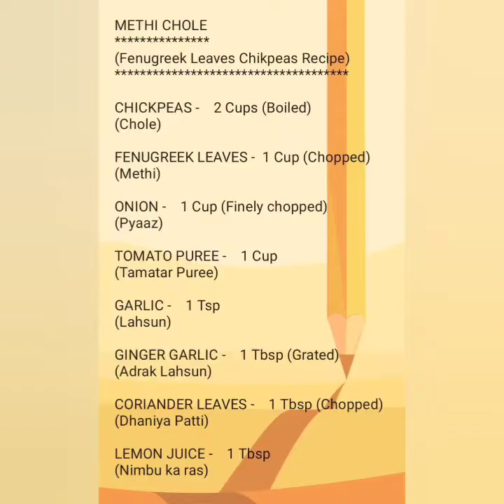Methi Chole | Methi Chana | Chole Recipe |Fenugreek Leaves Chikpeas recipe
Methi Chole/ Chole Recipe/ Methi Chana Recipe/ Fenugreek Leaves Chikpeas Recipe